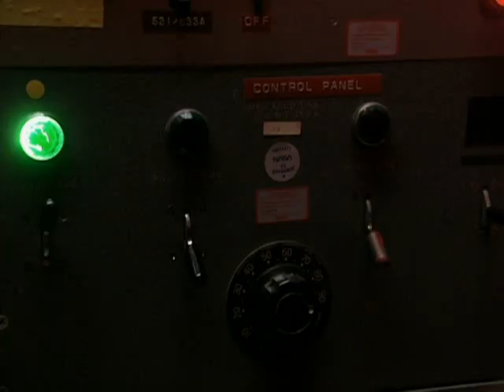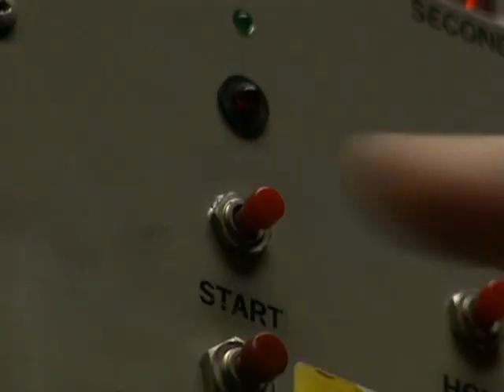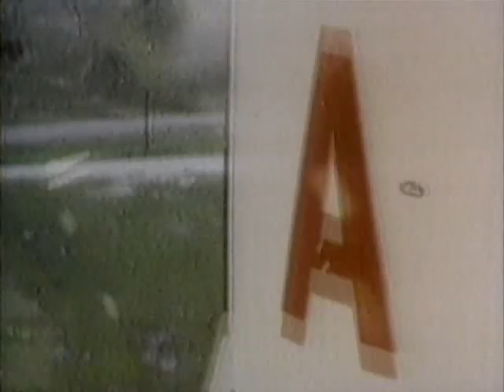3-Futuras formas d vida en planetas y lunas dl sistema solar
(3) Tercer capitulo de este documental dividido en 5 partes. 95 mundos y muchos mas. Este documental nos muestra los distintos sitios donde los seres humanos podrian vivir y establecer un hogar en el futuro como en los planetas y en las lunas del sistema solar.